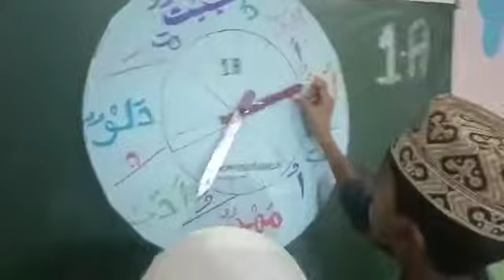28 August 2019